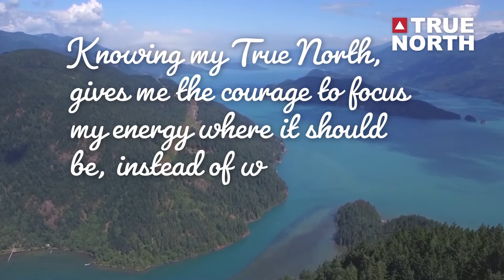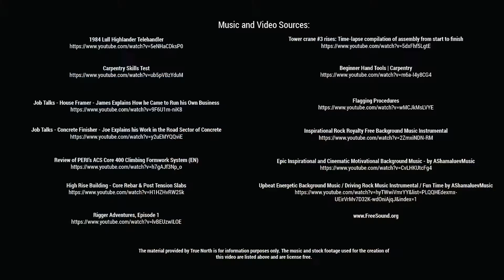Steps of Achievement: The Golden Step - True North Labour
Your perseverance, work ethic and your knowledge have brought you to the Golden Step of our Steps of Achievement.

In this video, you'll learn how to be irreplaceable on-site and the skill you will need to go to the next level!

You can also be part of the True North Labour team, apply now

Right People, Right Now!